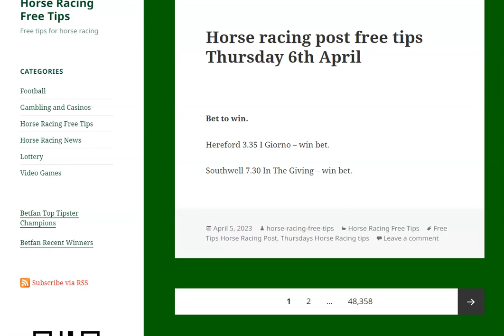horse racing post tips thursday 6th april 2023